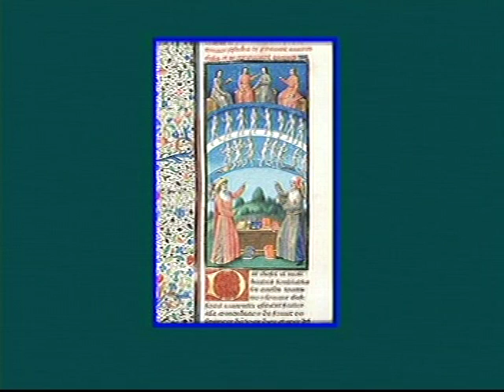John David Ebert Lecture on the Anima Mundi part 2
This is class #11, the final class, of my "Psychology of the Soul" course which I gave at the Astrological
Institute in Scottsdale, Arizona in 1999.